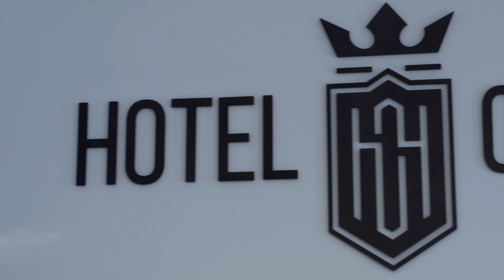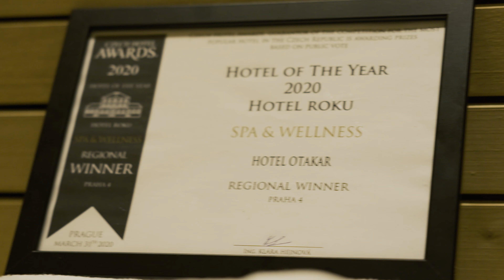HOTEL OTAKAR - PROMO VIDEO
Propagační video Hotelu Otakar, vítěze ceny Hotel roku v letech 2017, 2018, 2019 a 2020 v centru Prahy.

Promotional video for Hotel Otakar, the Hotel of the Year 2017, 2018, 2019 and 2020 award winner located in Prague center.